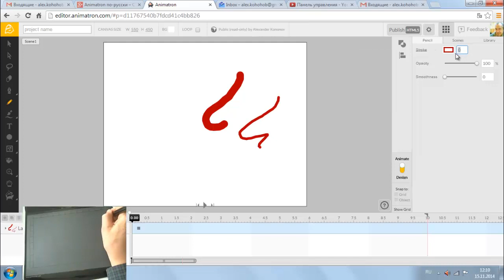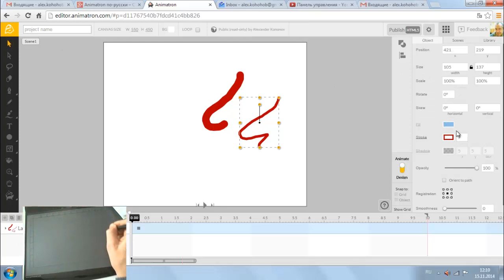Вторая минута с Animatron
Второй урок Animatron